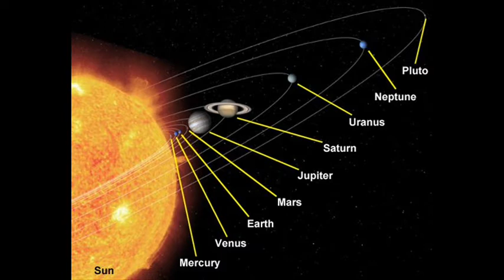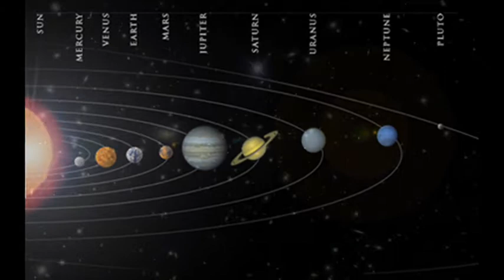UNSOLVED MYSTERIES OF THE WORLD(AISA BHI HOTA HAI A DOCUMENTARY FILM) PART 3.2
A DOCUMENTARY FILM MADE BY ME ON FAMOUS TOPICS OF UNSOLVED MYSTERIES OF THE WORLD... A MIXTURE OF REAL PLUS FICTION HAVE BEEN SHOWN